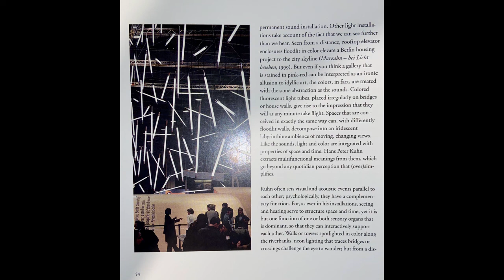Hans Peter Kuhn - Odense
Kehrer Verlag, 2005